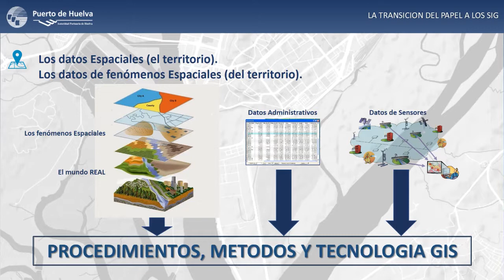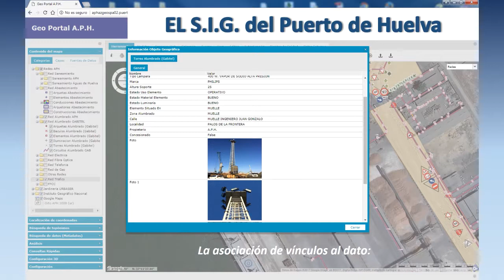La Cartografía del Puerto de Huelva: Del papel a los Sistemas de Información geográfica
En la actualidad se accede a la información desde cualquier navegador, pudiendo ver la orto imagen y las diferentes capas de información, consultas, tener etiquetas y con información multimedia asociada  a los objetos geográficos

English:
Port of Huelva Cartography: From using paper to now a Geographic Information System

Nowadays user can access information from any browser. The system displays all the layers available for each map, the orthoimage, and tooltips to display labels referred to in a geographic feature.   Multi images are also linked to the features.